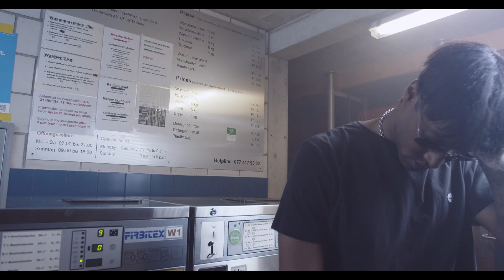YAMA MOFLE - CHING CHING (Official Video)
Official Music Video für "¥AMA - Mofle"  CHING CHING

Directed by Bielo Vasquez

MIX/MASTER  ¥AMA MOFLE

100 EYES